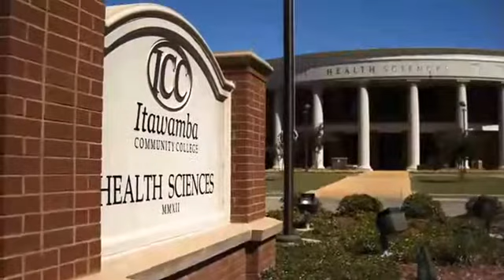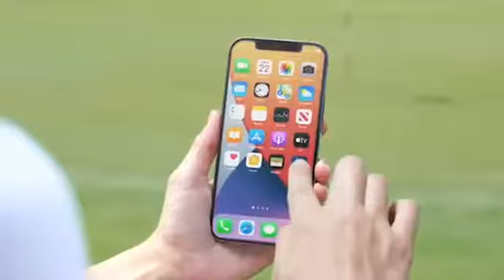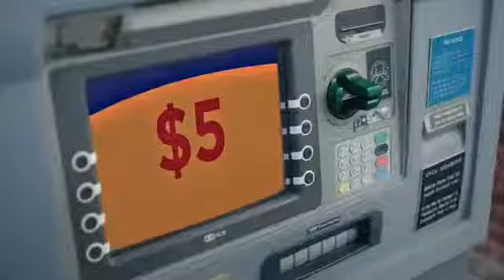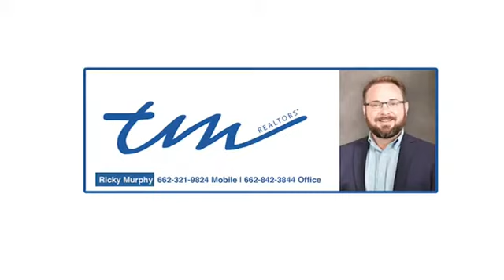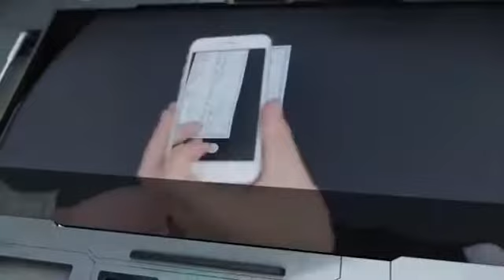2022 Women's Soccer: ICC vs East Central